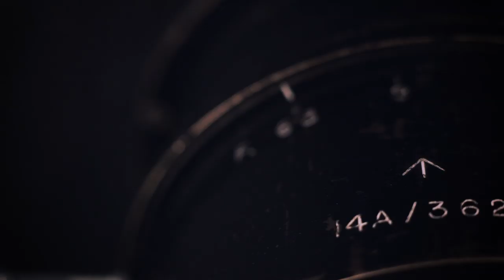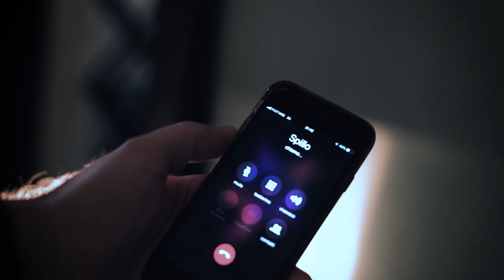Its name is BERTHA - BRANCO OTTICO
Its name is BERTHA and will be the protagonist of the largest slide ever made, built almost entirely by the BRANCO OTTICO crew, has a sensitive area of 1.10x1.10 meters, a bellows draft of about 4 meters and a 1000mm lens f6.3, is capable of taking portrait photographs in macro mode.

video production, post producrion, editing: Davide "Canesciolto" Rossi